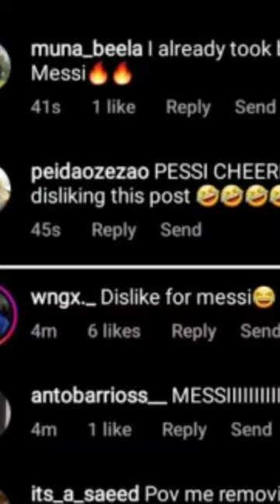Facts about Messi| Top Unknown Facts in Telugu| Amazing Facts|Minute Stuff Shorts | Short facts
Short facts#interestingfacts

telugu trending shorts
videos
facts
short videos
short facts
Telugu yt shorts
yt shorts
yt short videos
shorts
facts
facts Telugu
short videos
videos
videos
you tube shorts
Telugu trending short video
telugu viral short videos
telugu trending fact videos
facts in Telugu
yt short videos